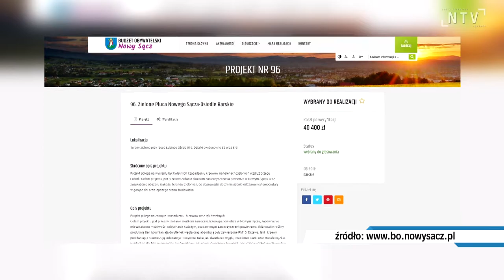Młodzieżowy Strajk Klimatyczny chce stworzyć "zielony Nowy Sącz"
Działacze Młodzieżowego Strajku Klimatycznego zachęcają mieszkańców Nowego Sącza do wzięcia udziału w konsultacjach. Chcą aby wskazywali oni miejsca, w których brakuje zieleni i  gdzie powinny pojawić się łąki, krzewy czy drzewa. Przygotowane dzięki temu projektu zostaną zgłoszone m.in. do budżetu obywatelskiego.